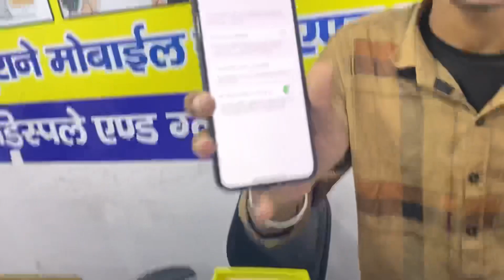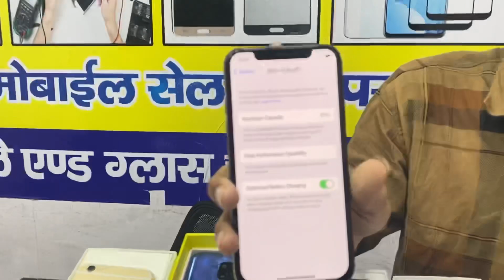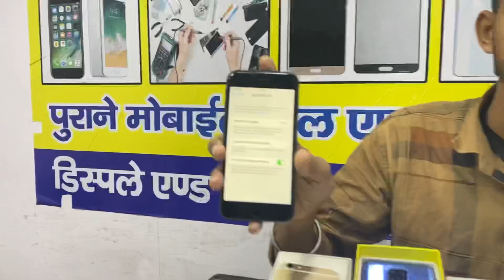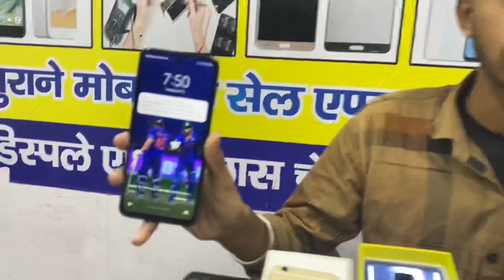New Stock🔥| Cheap iPhone Market | Second Hand Mobile | Second Hand I Phone In Delhi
Shop Address :-Near BTW NV Telecome M2K Sec-3 Rohini

THIS VIDEO IS ONLY FOR THE PURPOSE OF EDUCATION. WE ARE JUST PROVIDING MARKET INFORMATION. WE ARE NOT PROMOTING OR DEFAMING ANY BRAND IN ANY WAY. WE ARE NOT RESPONSIBLE FOR ANY PROFIT OR LOSS ON ANY WAY. PLEASE CHECK BEFORE BUYING GOODS AND MAKE SURE FOR YOUR DECISION.